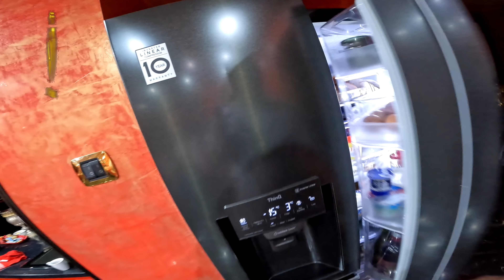OCONASA MA INSALA🙆‍♂️ DE PATRU ORI 🙋‍♂️AM PRESIMTIREA🆘❗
Prietenii mei, dacă v-a plăcut acest videoclip, puteți ajuta la dezvoltarea canalului😎
Evaluează videoclipul! 👍 Scrie un comentariu sau intreaba-ma despre anumite nelamuriri 🙋‍♂️ Voi fi mai mult decât bucuros să vă răspund😍
📢 Puteți, de asemenea, să distribuiți acest videoclip prietenilor tăi pe rețelele de socializare pentru a le spune ce subiecte pentru dezbatere doriti sau ce fel de mâncare doriți să gătiți în continuare💪😎
Abonați-vă la canal, apăsați clopoțelul🔔 pentru a nu rata un nou videoclip cu rețete de mincare cum prepara mama tina Socacitza si povesti dinalea cu talent de Ion Creanga   💪🧕
►IBAN EURO: LT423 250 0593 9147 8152
►BIC SWIFT: REVOLT21
►IBAN LEI: RO93 BREL 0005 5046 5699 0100